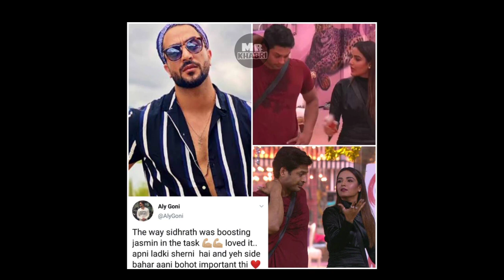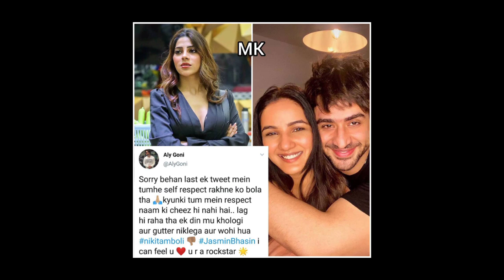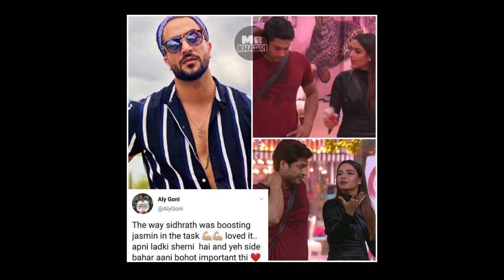Bigg Boss 14: अली गोनी ने जैस्मीन भसीन को लेकर निक्की तंबोली पर साधा निशाना